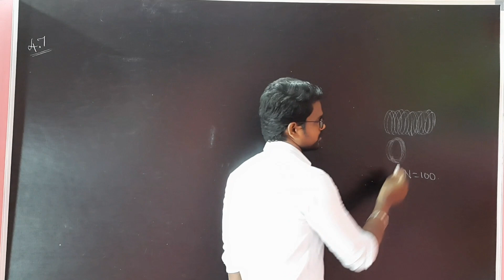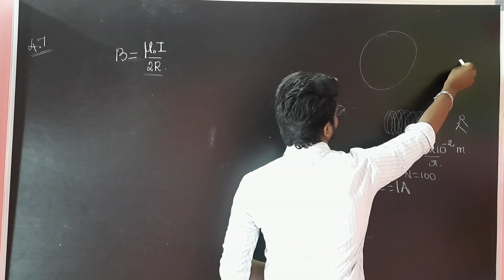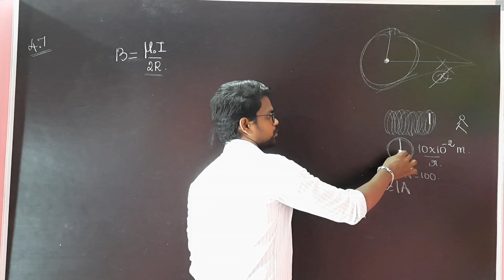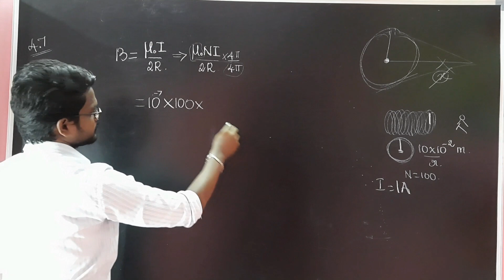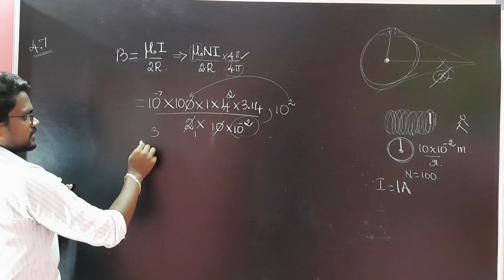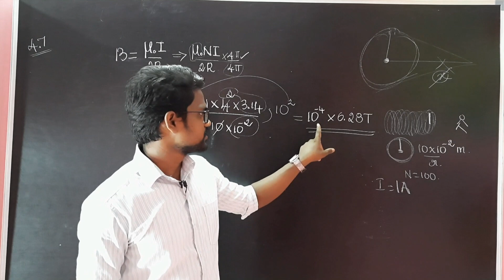Moving|Charges|Magnetism|NCERT|CBSE|Problem|Example|4.7|Solution|Physics 12|Tamil|MurugaMP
solution ncert moving charges magnetism tamil example#4.7#Physics12